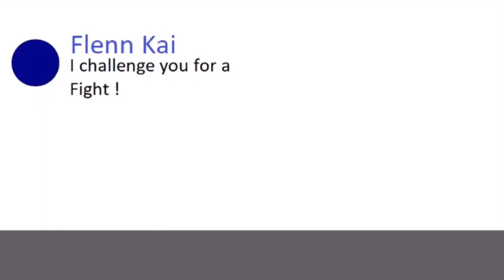Short Random Battle - Britano VS Flenn Kai // Pivot Animator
A Random Fight
Britano VS Flenn Kai